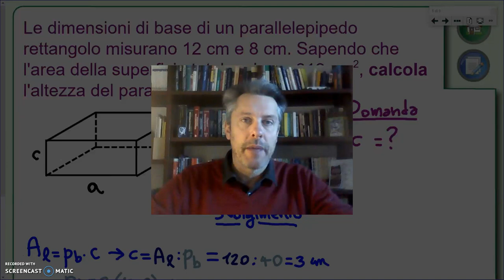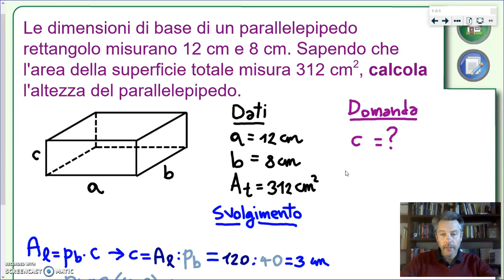Il parallelepipedo rettangolo (parte seconda) - Geometria 3